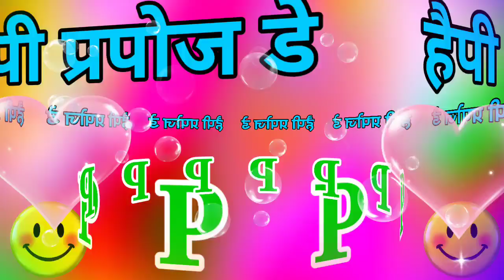हंसते दिलों में कभी गम तो है propose day WhatsApp status 2022 🌹 P Naam status🌹लव शायरी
VOICE - DEEPAK MEHTA ( My Personal )

PLEASE DO Not upload this videos to other channel !

King Deepak 5M